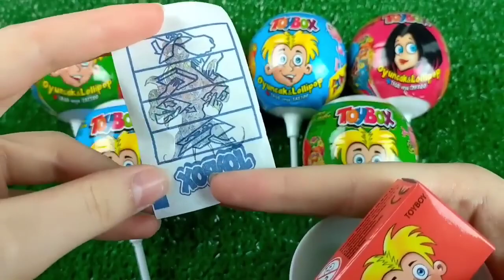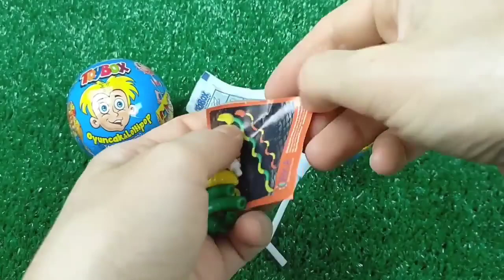Double Flatbed Trailer Truck vs Speedbumps | Train vs Cars | Tractor vs Train | Candy Toybox